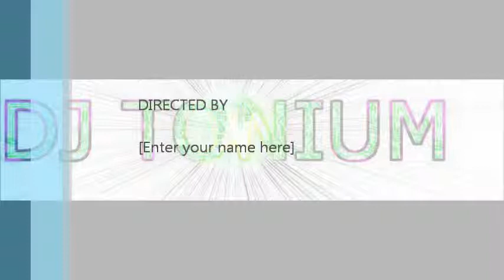DJ tonium electro nyan cat mix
just a short mix by me dj tonium hope you enjoy it :D